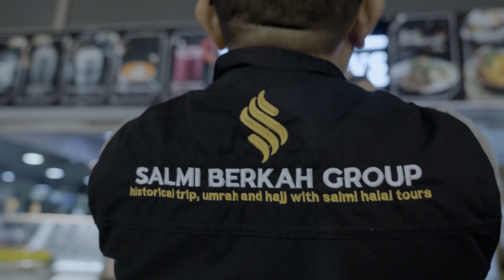TESTIMONI JAMAAH 5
Sahabat Cinta Quran, berikut ini kesan jamaah terhadap program Umroh Family Series bersama ust Fatih Karim dan Ummu Sajjad..

Alhamdulillah dengan izin Allah SWT, ratusan jamaah telah berangkat bersama kami dalam program Umroh Family Series dan seluruhnya puas!
Di bulan November ini kami mengajak sahabat ikut Umroh penuh kesan dan inspirasi.

Dalam program Umroh ini sahabat akan mendapatkan Perjalanan Spiritual dan Inspirasi Alquran bersama keluarga sahabat, antara lain : Kajian Inspiratif dan Islamic training khusus bersama pasangan dan keluarga Anda, serta mendapatkan 2x Jumat dengan perjalanan selama 12 hari.

Yuk kapan lagi kita bisa umroh sekaligus membangun bonding bersama pasangan dan anak-anak kita!

Segera daftarkan diri sahabat ke :
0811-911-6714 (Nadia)